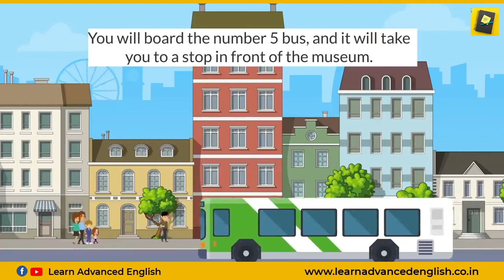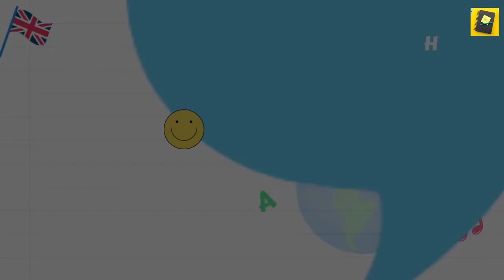Buying A New Ticket English Conversation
Hello friends:- I am here to help you in learning spoken English.

अंग्रेजी पढ़ना कैसे सीखे | अंग्रेजी सीखने का तरीका | इंगलिश कैसे सीखें |

First day English speaking.
English speaking online class.
Spoken English Words.
English Words.
English speaking.
English sentience.
English grammar.
English translation.
English tense.
English sentience.
Hindi to English speaking.
Hindi to English meaning.
English to Hindi speaking.
Learn English sentence.

Spoken English.
English tense.
Tense.
English grammar.